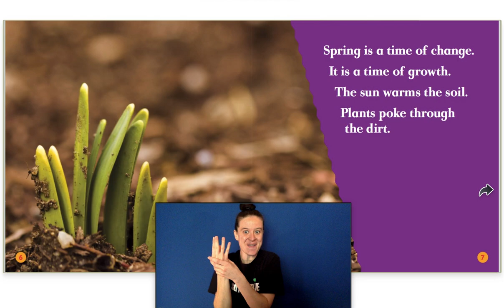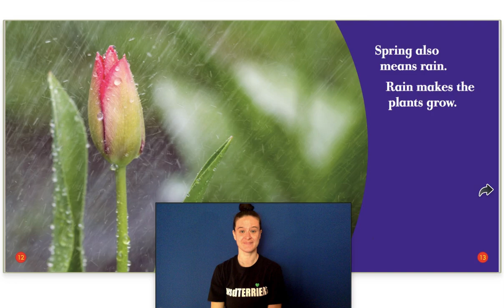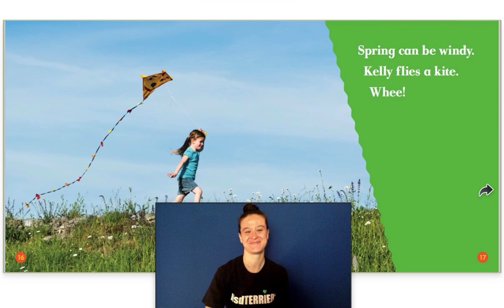ASL Storytime: What happens In Spring? Weather In Spring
ASL Storytime: What happens In Spring? Weather In Spring by Jenny Fretland Vanvoorst
For Preschool
Signer: Stephanie S. Kesterke (SKS)